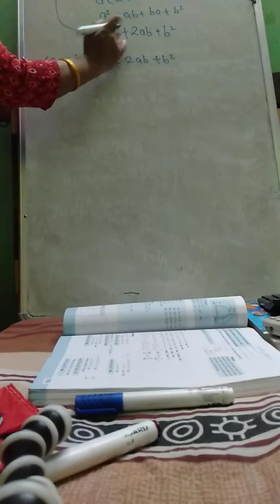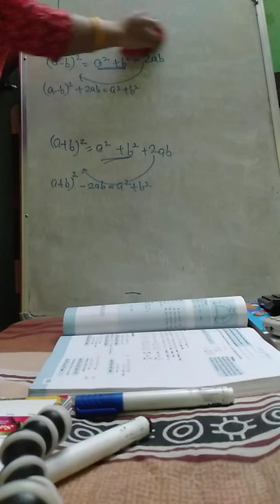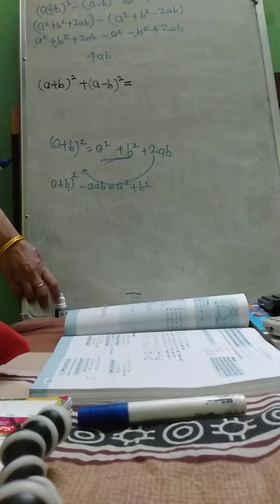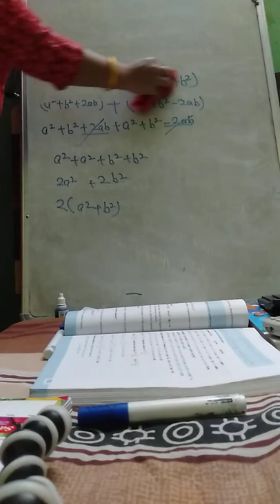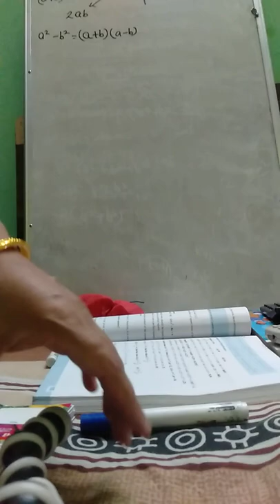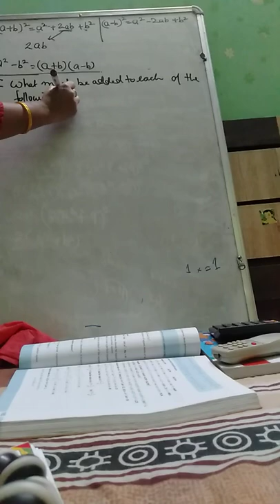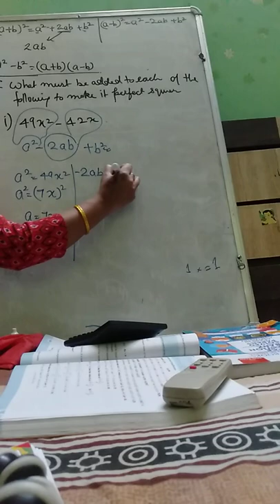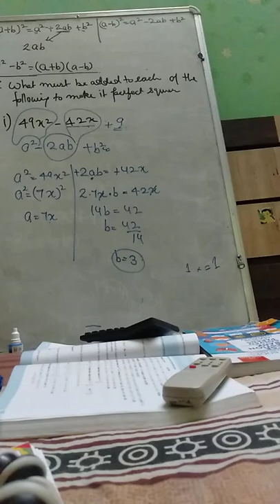how to find perfect square root and square